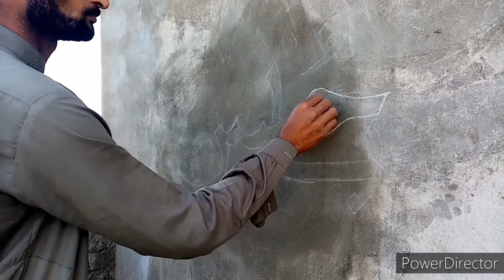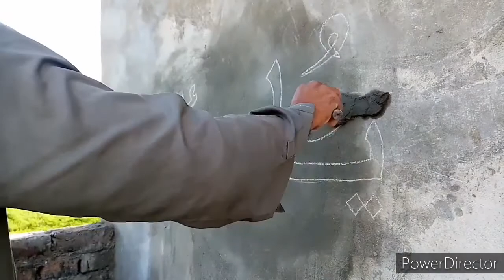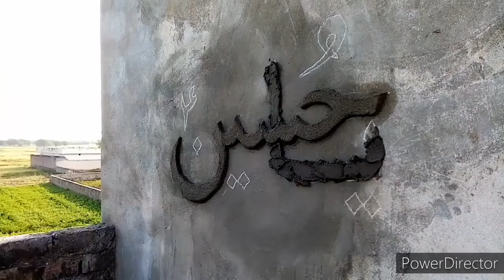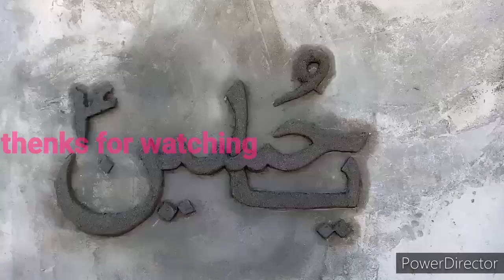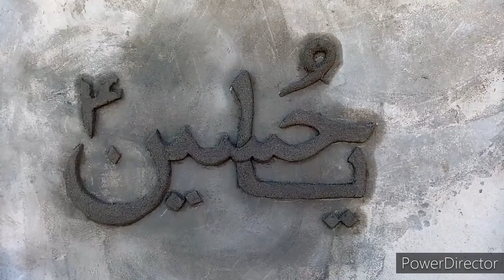ya hussain name art in cemment